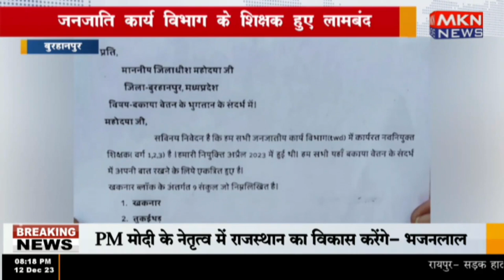बुरहानपुर - जनजाति कार्य विभाग के शिक्षक हुए लामबंद